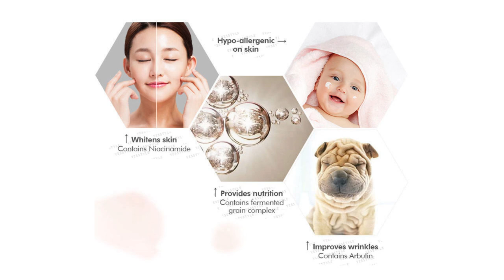🇰🇷 CRÈME ÉCLAIRCISSANTE | CRASH TEST K BEAUTY 🐻 CHICA Y CHICO Nude Fantasy Whitening Cream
Annyeong ! Déroule-moi ↓↓ ✨
Ca faisait longtemps qu'un crash test n'était pas apparu sur ma chaîne. Cette fois-ci, je teste la crème éclaircissante de la marque coréenne CHICA Y CHICO : Nude Fantasy.

Elle est extrêmement bien notée sur YesStyle et prône de rendre ta peau absolument magnifique, de jour comme de nuit. "Plus besoin de fond de teint". 🐻 Je te laisse donc découvrir mon avis ! 🤗

À ça tu ajoutes les bandes dessinées disponibles dans la galerie du produit sur YesStyle, franchement si tu veux te taper des barres, je te conseille vraiment d'aller les lire.

Cette vidéo a été filmée il y a plusieurs mois déjà, d'où mes cheveux courts et bien noirs. Aww nostalgie. 💗

C O D E   P R O M O  Y E S S T Y L E

S H O P S  K B E A U T Y

*Je reçois la valeur de tes économies en crédits YesStyle